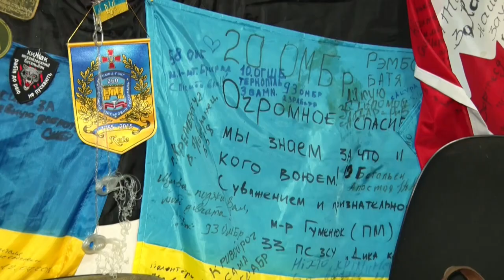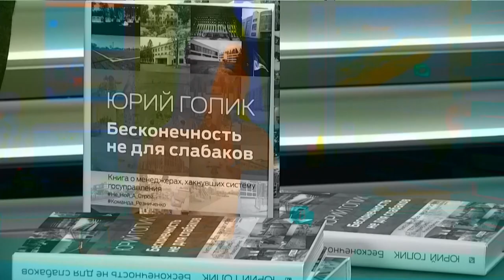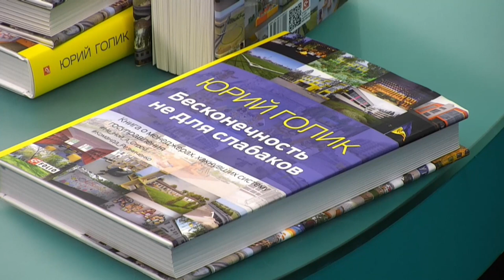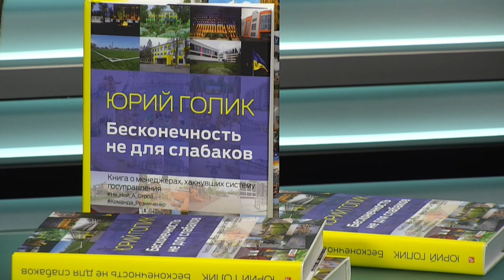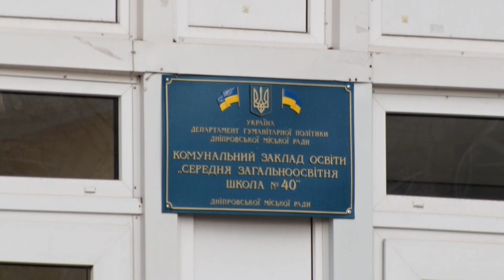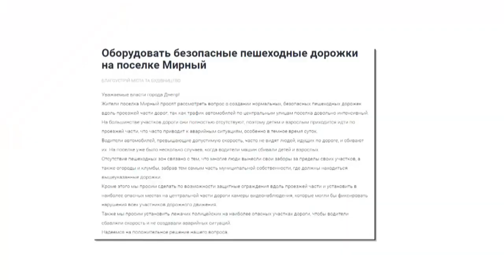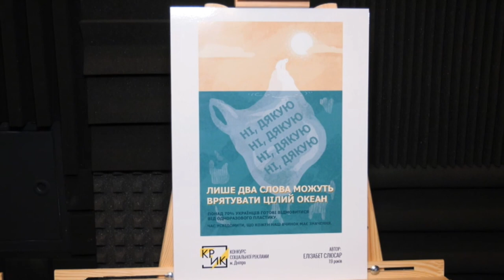Новини OPEN NEWS від 5 грудня 2019 року 19:15